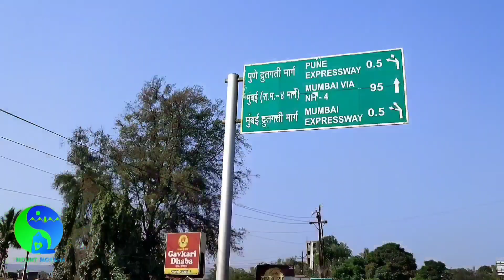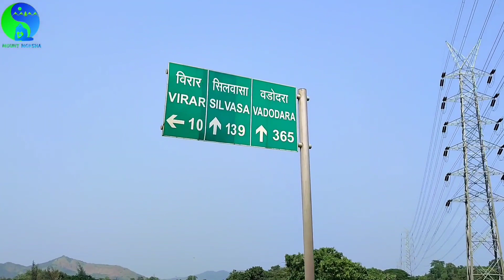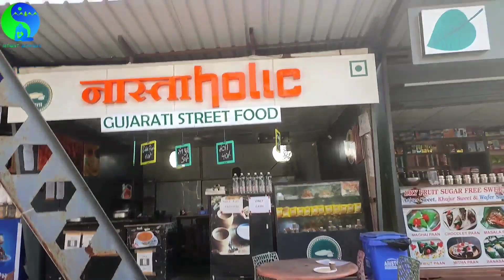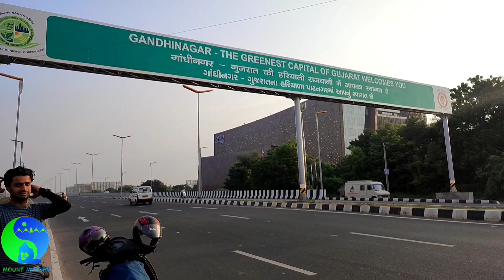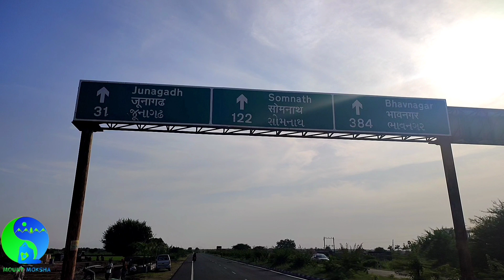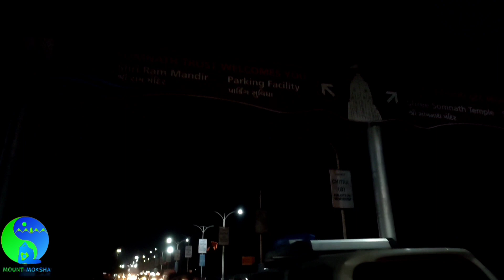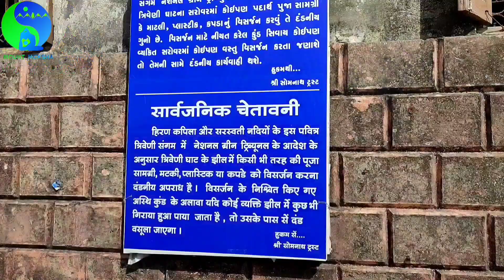Pune to Gujarat on Honda Activa Part-1| Somnath | Incredible Gujarat | 2021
Pune to Gujarat on Honda Activa 110 CC has been one of our Best Activa rides in India. We covered total 2815 kms and can call our Gujarat truly an 'Incredible Gujarat'. After riding for many hours, eating sumptuous food and staying at Friend's place we were filled with happiness in our hearts. We visited Somnath Jyotirling, Dwarkadeesh, ancient Krishna temple in Madhavgad, Bet Dwarka, last Hanuman temple, Nageshwar Jyotirling and World's tallest statue- The Statue of Unity🇮🇳 This is the first Part of our ride in which we covered the ride till Somnath. Further journey is covered in part -2. Har Har Mahadev.